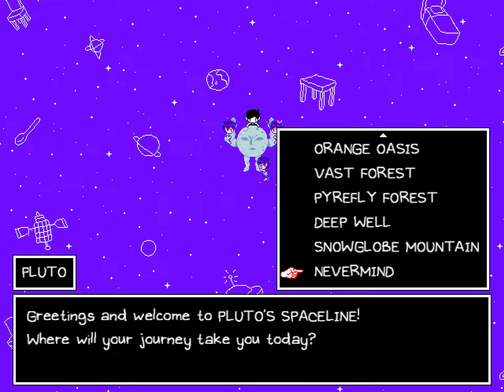OMORI - Hikikomori Route - Part 7: Come and See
Today, I explored extended Black Space. Nothing was okay.
Welcome to my second playthrough of OMORI for the PC. I'm a big fan of psychological horror and retro games, so this game quickly caught my attention. Please join me as we explore the world of OMORI... and head onto the 'Hikikomori Route'.

No spoilers are allowed!

Omori (stylized as OMORI) is an indie role-playing video game developed by OMOCAT. Based on the director's omori ひきこもり [hikikomori] series of webcomics, the game tells the story of a hikikomori boy named Sunny and his dream world alter-ego Omori, exploring the real world and the surreal dream world to overcome his repressed fears and secrets. He is joined by a party of his close friends as they explore the overworld and engage in turn-based battles against fantastical enemies, with status effects based on the characters' emotions.

Palit Jetstream GeForce GTX 1080
Intel Core i5-9600K CPU @ 5.0 GHz
Corsair H100x Watercooled CPU
16 GB DDR4 RAM 3200 Mhz
Samsung 970 EVO 1.5 TB
Western Digital Intern HDD 9 TB (total)
Fiber Optic Internet Connection 100/100mbps
ASUS ROG Swift PG278QR
Razer BlackWidow Chroma X
Razer Deathadder V2
Razer Goliathus Extended Speed
Capture Card: Razer Ripsaw
Headphones: Sennheiser HD518
Microphone: Sennheiser MK 4 Condenser
USB Audio Interface: Steinberg UR22mkII